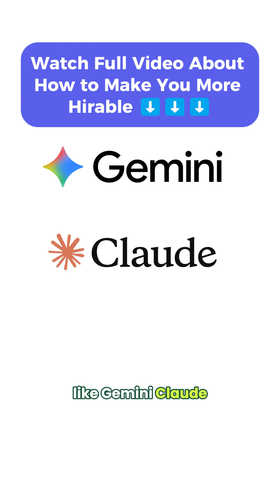This AI Skill Gets You Hired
In today’s workplace, you can´t just know how to use prompts for ChatGPT or other AI agents; you need to learn how to build AI agents with AI automation and improve your AI skills to land a job in 2026.